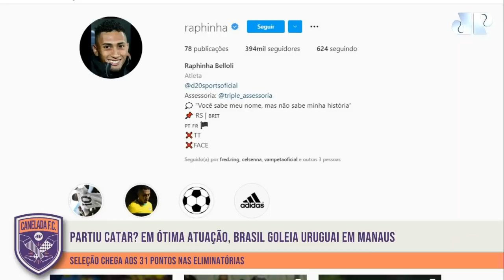"Eu POSSO ESTAR ERRADO, mas esse Raphinha..." Jovem é EXALTADO após Brasil 4 x 1 Uruguai!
Brasil x Uruguai: com show e gols de Raphinha, Neymar e Gabigol, a Seleção de Tite venceu por 4 a 1 pelas Eliminatórias. Veja o debate no Canelada, da Jovem Pan Esportes.

ATENÇÃO: a Jovem Pan Esportes fechou uma parceria com o Athletico-PR para exibir, AO VIVO E COM IMAGEM aqui no YouTube, todos os jogos restantes do Furacão como mandante no Campeonato Brasileiro de 2021! É isso mesmo! Você poderá VER um total de 11 partidas do Athletico-PR na Arena da Baixada, incluindo os GRANDES JOGOS contra Flamengo, Palmeiras, Atlético-MG, Santos, Grêmio e Fluminense. No próximo domingo, às 16h, tem Furacão x Fluminense! Para assistir, basta se tornar membro do nosso canal e assinar o plano "TORCEDOR PANÁTICO". Custa APENAS R$ 24,99 POR MÊS!